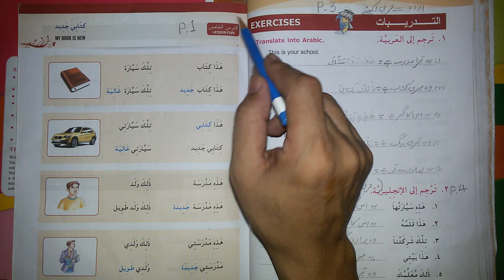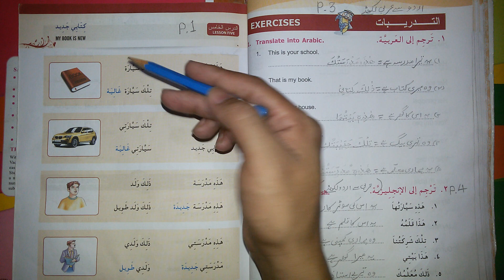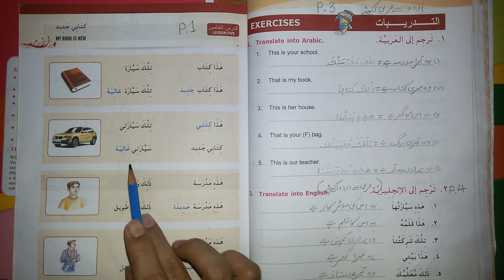STD 6 CH 5 PART1 ARBI